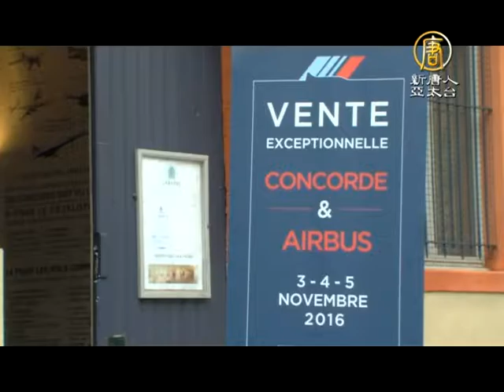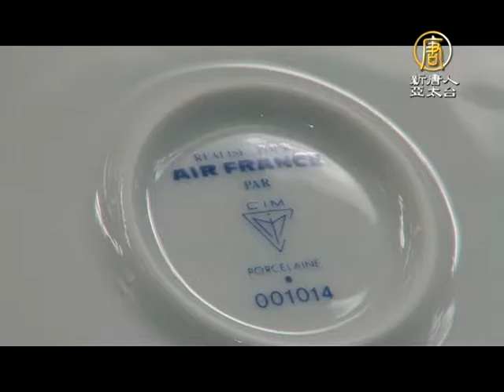曾經最快超音速客機 物品拍賣尋回憶【大千世界】協和式客機｜Concorde aircraft｜世界最快｜土魯斯 Toulouse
【新唐人訊】英法聯合開發的協和式超音速客機(Concorde aircraft)，在1976年開始投入商業飛行，它前緣細長及超大三角翼機身的前衛及藝術造型的設計，令人一目難忘；在2003年最後一次商業飛行及服役27年後，如今飛機上超過1千項的各式使用用品及零件如：耳機、馬桶、座椅、輪胎、書籍手冊、杯盤、餐巾、菜單及駕駛艙儀表等，將被拿出來，於11月3日在法國空中巴士的故鄉土魯斯(Toulouse)進行三天的拍賣，屆時將吸引全球各種好奇的買家及收藏者前往競標。